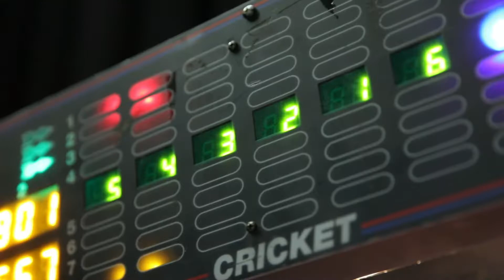Pütz-Ligaabschluss Februar 2020 - Stadthalle Troisdorf